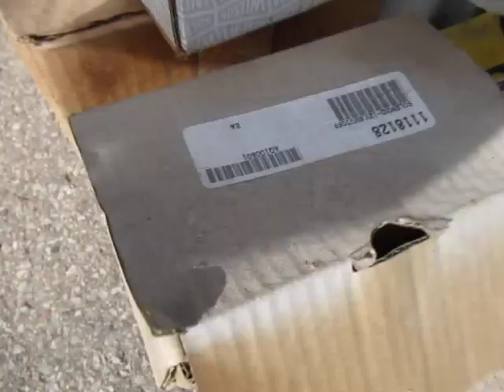GovDeals: Lot of Parts & Wire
Lot of Parts & Wire sold by Vaughan, ON on GovDeals.com